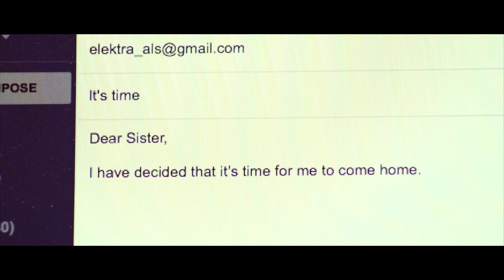Elektra / Orestes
By Jada Alberts & Anne-Louise Sarks Director Anne-Louise Sarks
14 March - 26 April I Upstairs Theatre

Tickets from $48, Available to buy at belvoir.com.au

Elektra's life is a mess. She's stuck living with her mother. Which is bad enough, but it was her mother who murdered her father. Her step-father is not much older than her and has all too happily taken her father's position as king. And her sister doesn't even care! She's sided with their mother and taken up gardening like nothing ever happened.

Elektra sent her little brother Orestes into exile when he was just 11. He was the next in line for her father's throne and had to be protected from their step-father. Nine years later he has come of age. Now he's on way to the palace to join Elektra and take the ultimate revenge against their mother. There will be blood.

Anne-Louise Sarks (Medea) has forged a remarkable series of shows by combining the full force of old tales with the uncanny familiarity of modern life. Here she teams with playwright Jada Alberts (Brothers Wreck) to create spectacle of retribution, love, justice and power.

Hunter Page-Lochard (Brothers Wreck) is the perfect contemporary Orestes; Katherine Tonkin the Elektra for our times. They are joined by Linda Cropper (Offspring 10), Ben Winspear (A Place to Call Home 7) and Sydney Theatre Award nominee Ursula Mills.

In this darkly funny play the ancient Greeks violently collide with a very modern royal family in a showdown for the ages. Unsurprisingly this production will feature swearing, smoking, blood, violence and sex.